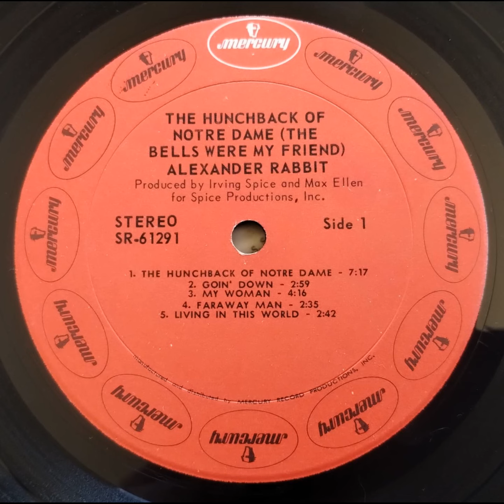ALEXANDER RABBIT The Hunchback Of Notre Dame (US LP, 1970)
Sólo para muestra de sonido. VG+, fritura leve en partes silenciosas.